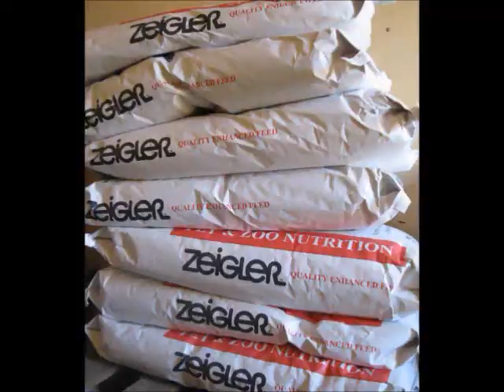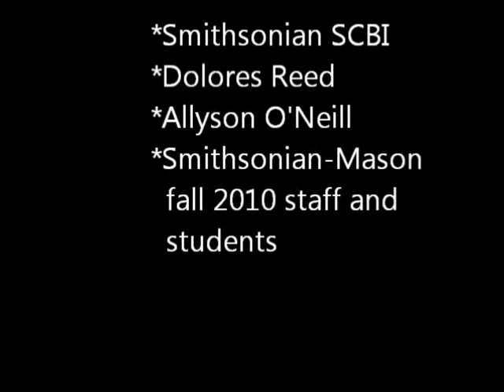Hoofstock presentation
Smithsonian-Mason semester final project